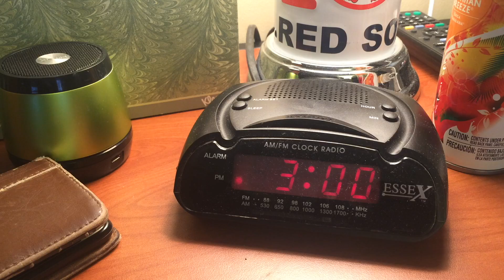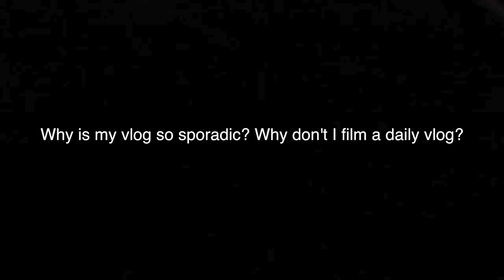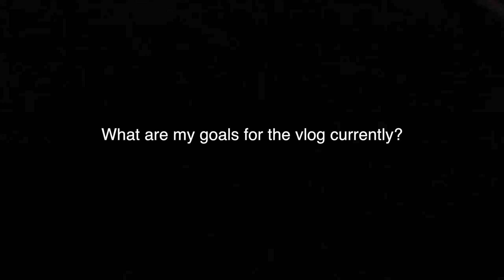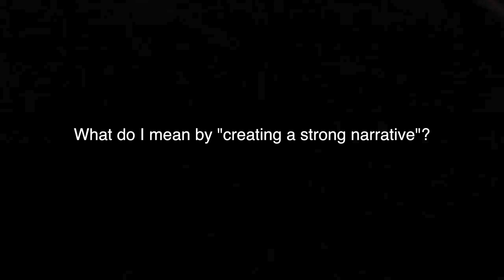Why Do I Vlog?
This episode, I talk about why I became interested in vlogging, some of my sources of inspiration for my vlog, and why I vlog in the first place. I kind of ramble on for a long time though...